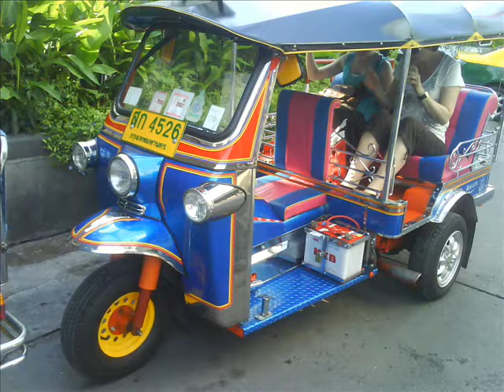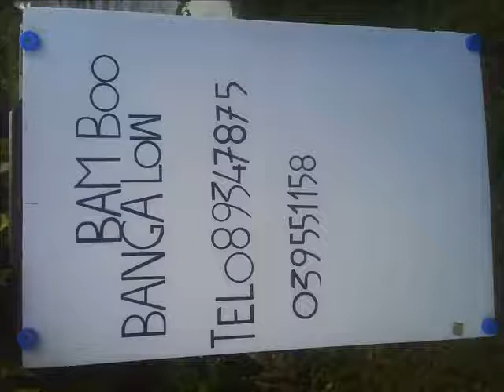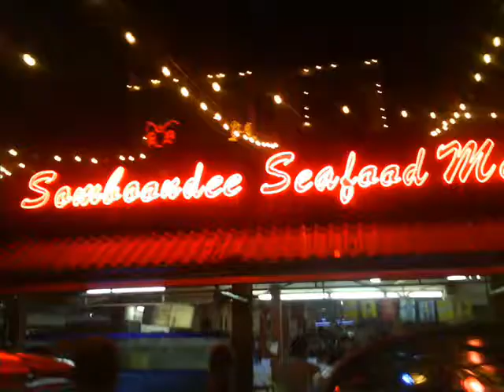Thailand Koh Chang